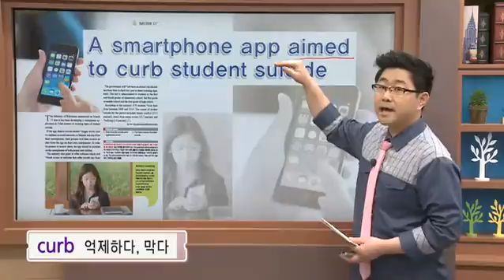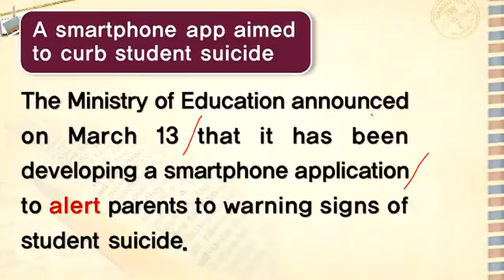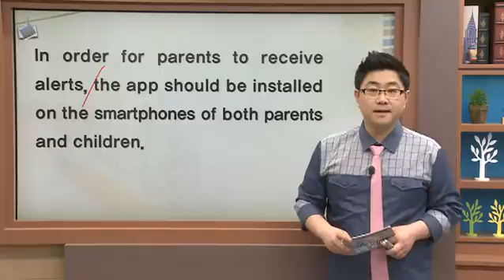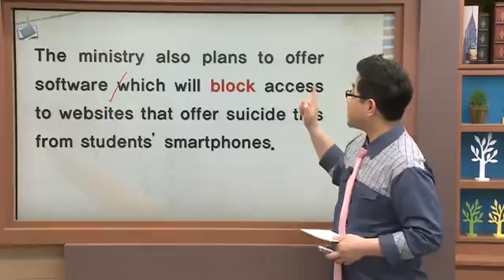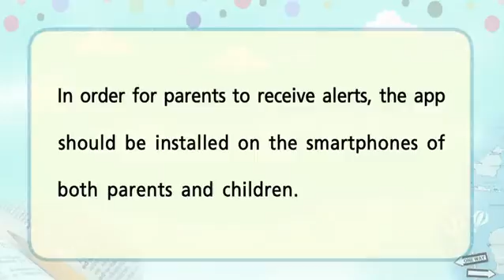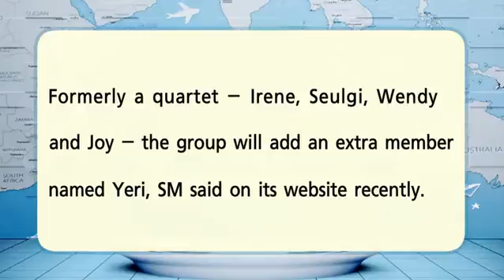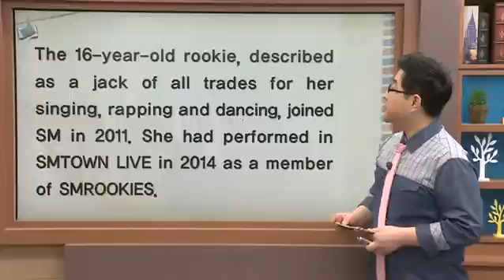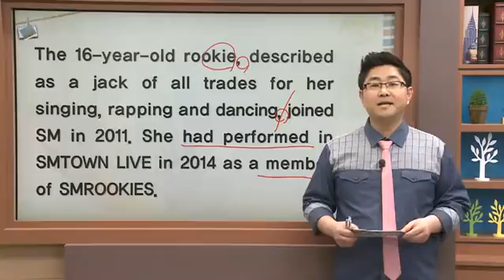영자신문읽기 - A smartphone app aimed to curb student suicide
공식 홈페이지 :
  제603회 A smartphone app aimed to curb student suicide